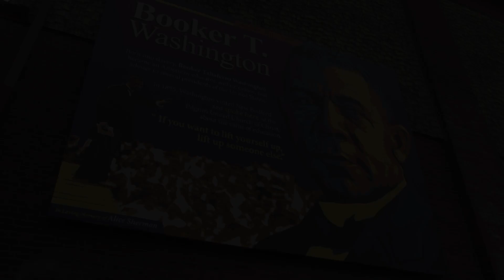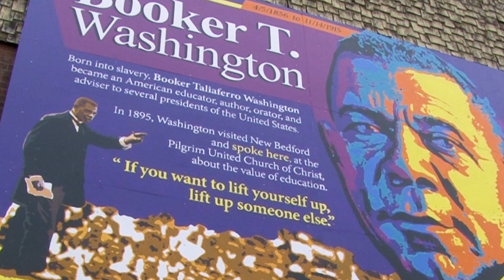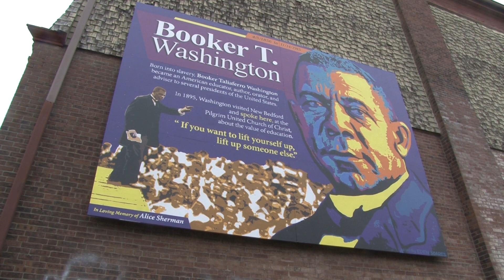Booker T Washington Mural Celebration in New Bedford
The Pilgrim United Church of Christ is celebrates the installation of a mural of Booker T. Washington at its Church Home, 634 Purchase Street, New Bedford, on Thursday, August 10, 2023. The mural, painted by New Bedford artist Eden Soares, commemorates Washington’s visit to this site in 1895 to raise funds for Tuskegee Institute, a historically black college in Tuskegee, Alabama.